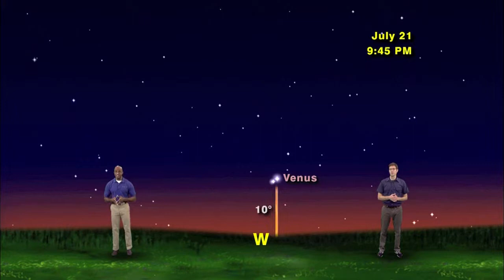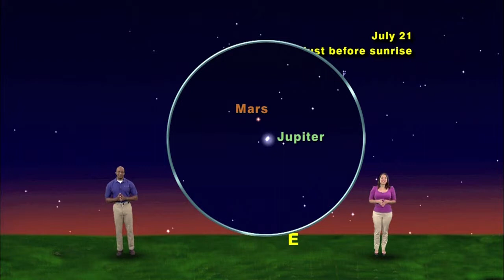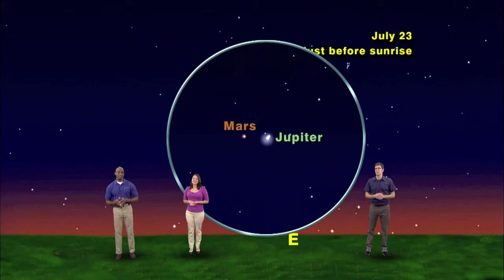Star Gazers "As Planets Align A Wonderful Star Reawakens"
Star Gazers 5 Minute #13-28 July 15-21, 2013 "Mars meets Jupiter and Venus meets Regulus "

Star Gazers is the world's only weekly television series on naked eye astronomy. Each weekly episode features selected objects for naked eye viewing during the following week.